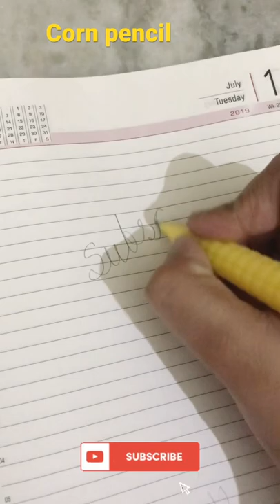Unique corn pencil